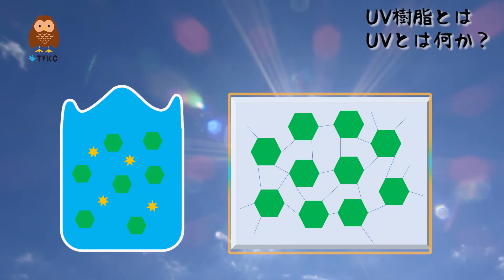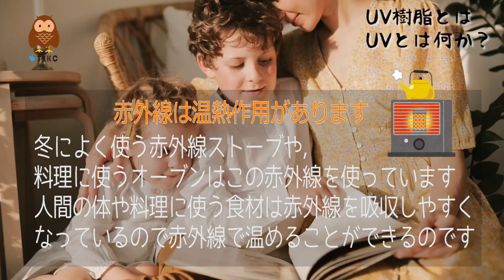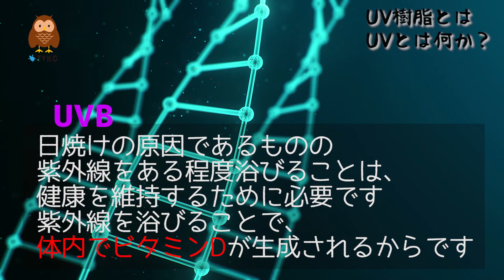【UVレジン】100均スマホケースを押し花で簡単アレンジ[REJICO]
ネイルやDIYアクセサリーでも使えるUVレジンで
100均のスマホケースを簡単アレンジしてみました！
短時間でできるので、おすすめです！
本動画は使い方やうまく塗るコツも解説しております。
後半はUVレジンがなぜ固まるのかなど、雑学も興味があれば見てください！

誰でも簡単お手軽DIY！

REJICO UV-LED対応 レジン液 ハードタイプ レジコ 日本製

NAILIO 36W UVライト 初心者でもジェルネイルとレジンクラフトができるテキストセット

2021 人気ドライフラワー ネイル押し花

DAISO　100均スマホケース

疑問、ご要望はこちらまで